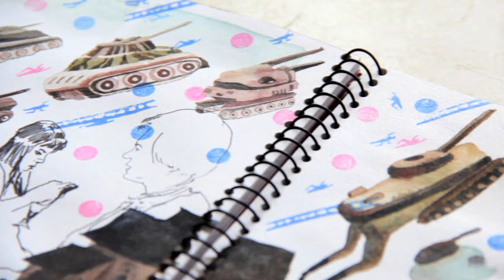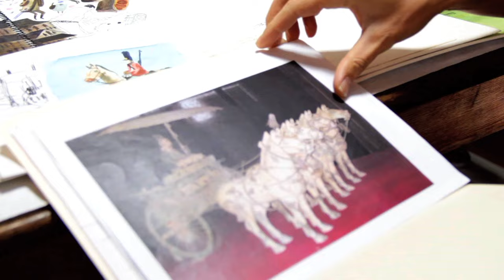Rob Sato | Hi-Fructose Studio Visit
Rob Sato was first featured in Hi-Fructose vol.16. He currently lives and works in Los Angeles. Experience his process and see his studio and sketchbooks with this From Page to Screen Hi-Fructose video!

Hi-Fructose presents: From Page to Screen is a series of videos investigating the studios and process of artists featured in the pages of Hi-Fructose New Contemporary Art Magazine.Produced by Hi-Fructose. Filmed and Edited by Kamio Media.

Hi-Fructose is a quarterly art magazine, founded by artists, Attaboy and Annie Owens in 2005. Hi-Fructose focuses squarely on the art which transcends genre and trend, assuring readers thorough coverage and content that is relevant, informative and original. Hi-Fructose showcases an amalgamation of new contemporary, emerging as well distinguished artists, with a spotlight on awe inspiring spectacles from round the world all of which help to define the future of art in our culture.